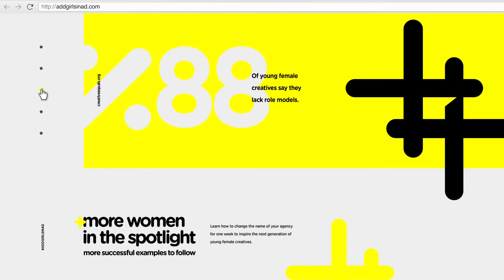addgirlsinad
Quanto mais mulheres bem-sucedidas estiverem no holofote, mais jovens criativas terão em quem se inspirar.